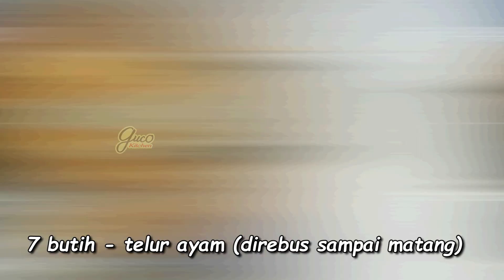Resep TELUR TERASI Goreng Bikin Ketagihan, Cobain Yuk !!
Olahan telur Balado yang gurih dan nikmat bisa di buat dengan cara mudah dan simple.

Bahan-bahan lengkap di Video

Selamat mencoba